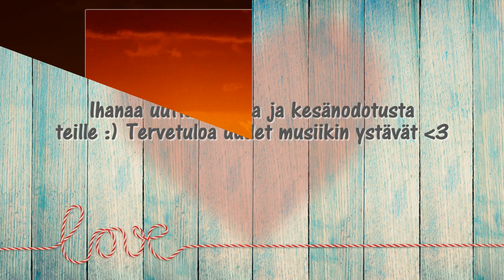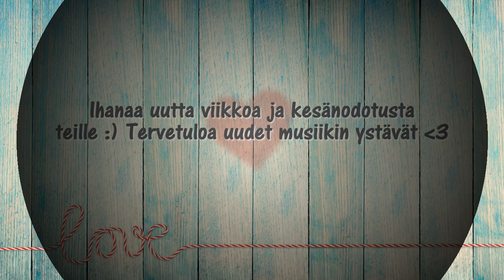SIELU , SYDÄN ja KYYNELEET